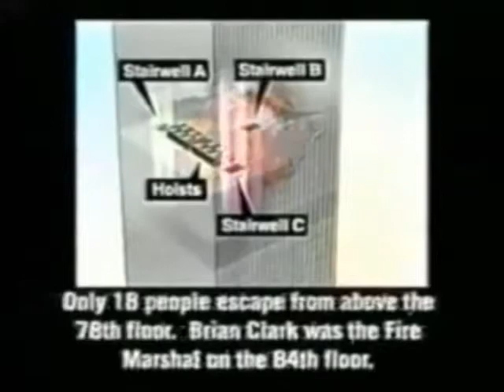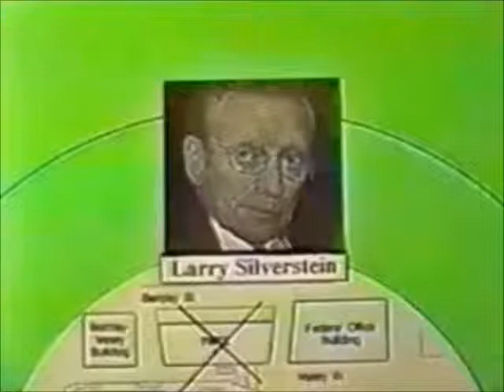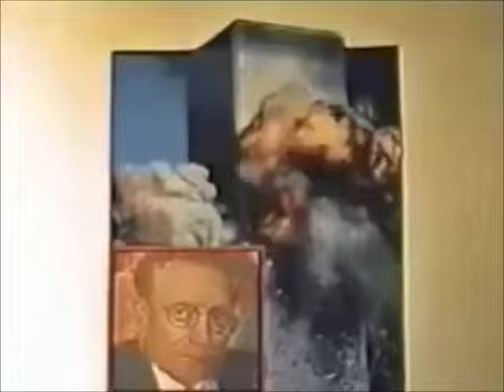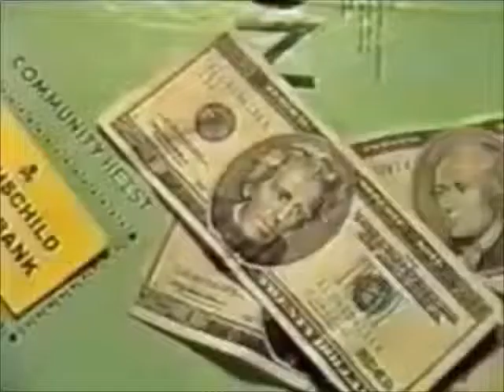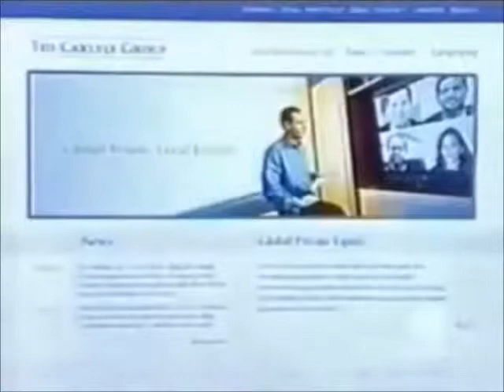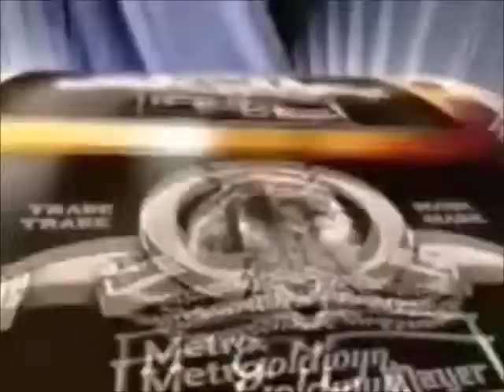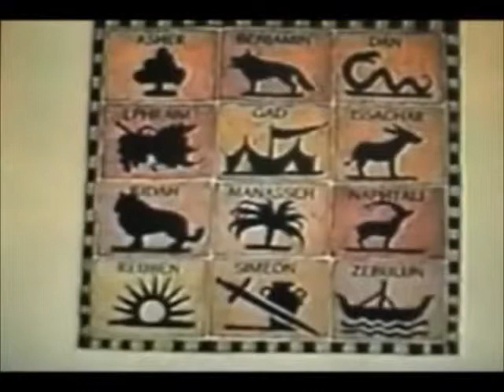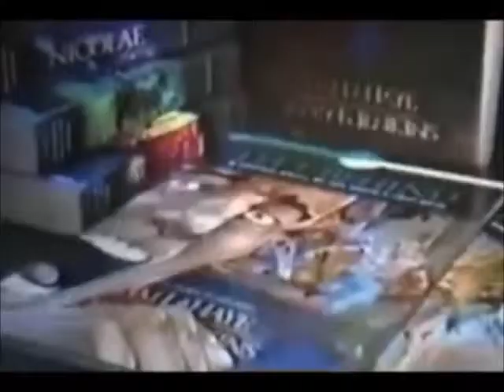911 Story Wrong Who Did It Part 3 of 3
9/11 Who Did It? We know it was not 2 planes taking down 3 building, etc. But Who Did It?

Please support the producers by purchasing a high quality DVD set of this very important film on their